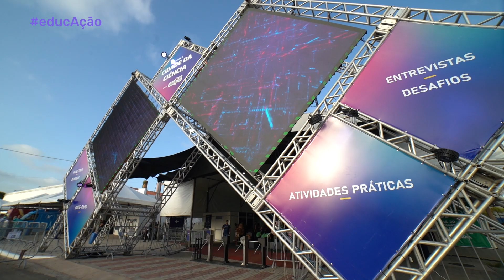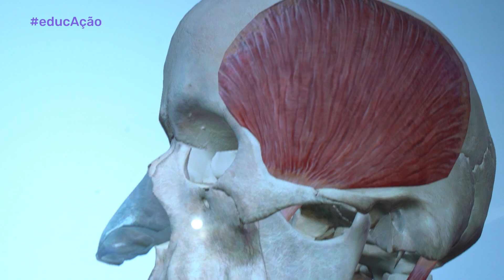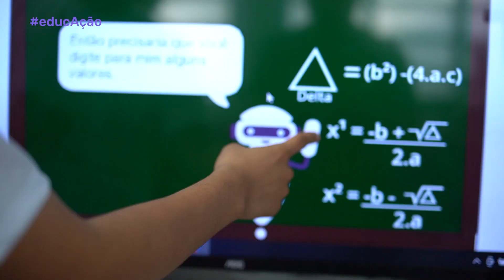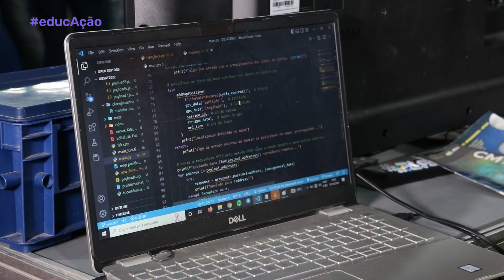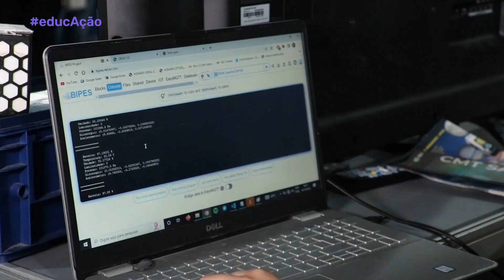EDUCAÇÃO 07. bloco 01 "Educação, Tecnologia e Inovação"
Venham conferir os projetos expostos por aqui, na CIDADE DA CIÊNCIA.